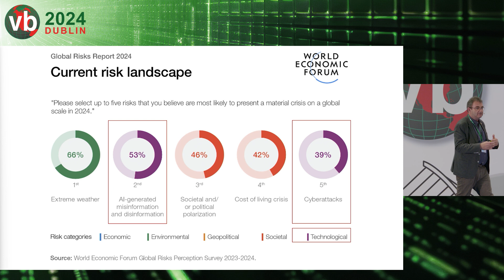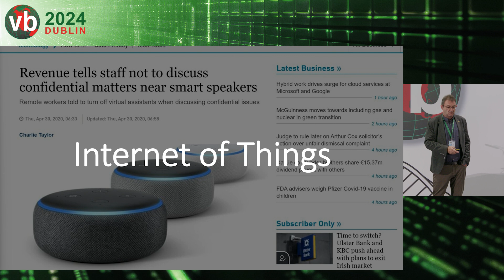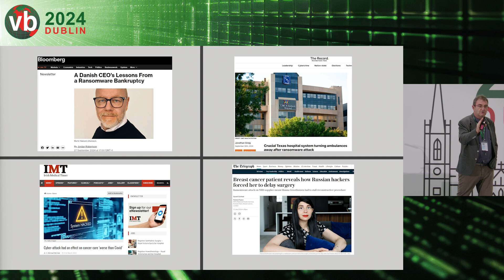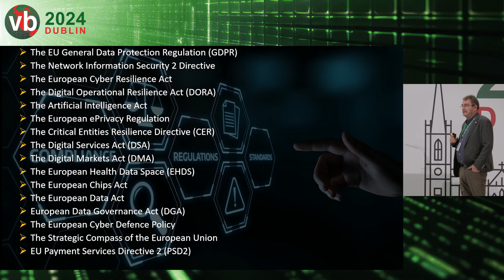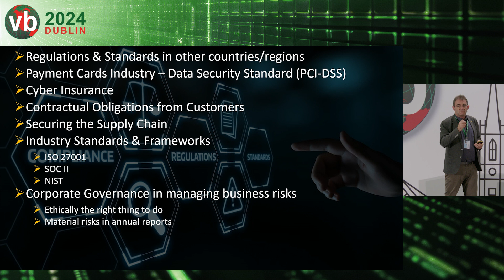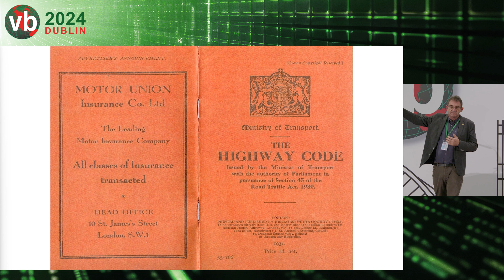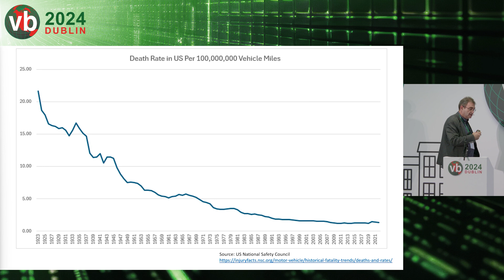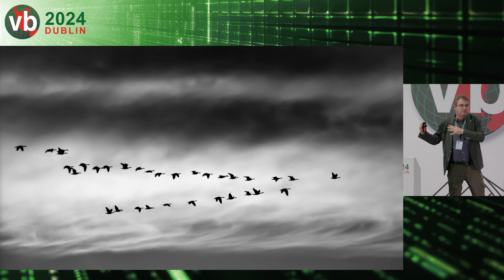VB2024 Closing keynote: May you live in interesting times - Brian Honan (BH Consulting)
Presented at the VB2024 conference in Dublin, 2 - 4 October 2024.

✪ PRESENTED BY ✪

• Brian Honan (BH Consulting)

✪ ABSTRACT ✪

The saying 'May you live in interesting times' is supposedly from an old Chinese proverb. While the message may sound like a blessing, it is also deemed to be a curse. With the current rapidly changing threat landscape, new technologies such as AI, geopolitical challenges, and new regulations, Brian's talk will discuss how cybersecurity is now 'living in interesting times' and what we need to do to ensure the proverb turns out to be a blessing and not a curse.